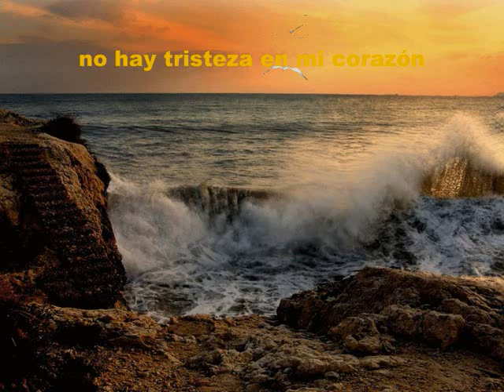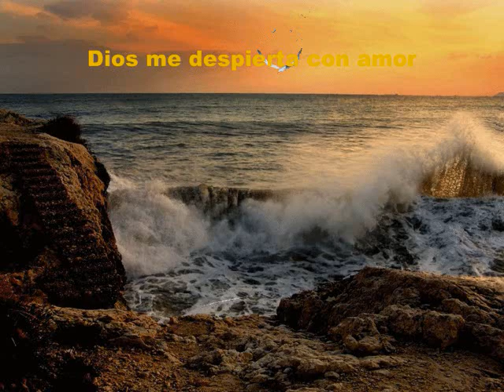Con Jesús Yo Paso Alegre